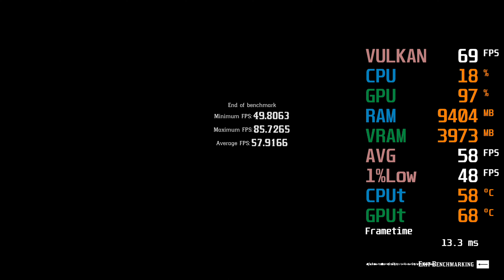GeForce GTX 1060 6GB -- Intel Core i5-11400 -- Red Dead Redemption 2 FPS Test i5-11400F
RDR 2 Benchmark @ 1080p Medium Preset with Ultra Textures

i5-11400 -- GTX 1060 6GB Test Setup:

  - [The same CPU as the i5-11400F, but with the UHD 730 IGP]
  - [The i5-11400 is not unlocked, so you cannot overclock it (with the multiplier)]
RAM : 16GB G.Skill Ripjaws V 3200MHz CL16 2X8GB
  - [SKU F4-3200C16D-16GVKB]
Motherboard : Gigabyte H470M DS3H (rev. 1.0)
Graphics Card : MSI GeForce GTX 1060 6GB
  - [SKU GEFORCE GTX 1060 6GT OCV1]
SSD : 1TB Samsung 860 QVO
HDD : 6TB Seagate Backup+ + 8TB Seagate Backup+
CASE : Cooler Master MasterBox 5
PSU : Cooler Master G650M
OS : Win 10 64 bit
Monitor: BenQ 4K 60Hz